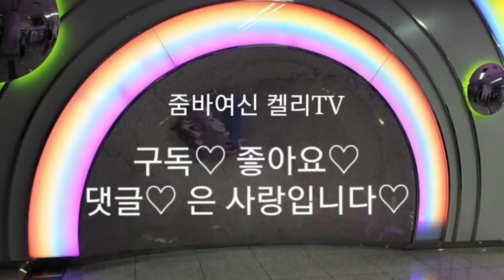명절에 지친 피로를 풀어주세요! 줌바여신 켈리와 함께 스트레칭♡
다들 명절 후유증으로 많이 피곤하시죠?
피로에 지친 여러분들을 위해
문소루를 배경으로 스트레칭 영상을 촬영해보았습니다.

뻐근한 목과 어깨, 허리를 시원하게 풀어주세요.
켈리선생과 함께 힐링하시고 편안한 밤 보내시기 바랍니다.

9월 25일에 출간 예정인 저의 개인저서 '줌바댄스가 온다'
많은 사랑 부탁드립니다. 교보문고,알라딘, 예스 24시에서 예약구매로 만나보실 수 있습니다.